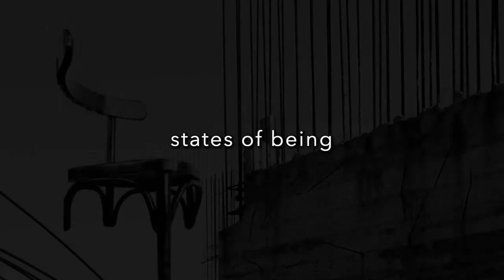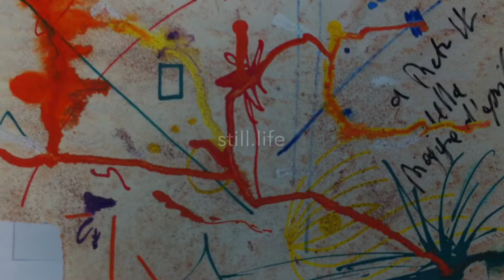Nexus Exhibition 21/12/21 - 06/01/22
Nexus was the first exhibition curated by Bloom Gallery, Valencia in collaboration with Arneli Art Gallery, Beirut and Love & Love Factory, Valencia. Artists from across the Mediterranean region (and beyond) joined together in exploring the point of connection between us all. The exhibition was online at kunstmatrx.com and music was by Keith Butler, who performed live on December 29.

More information on the show can be found on Bloom's